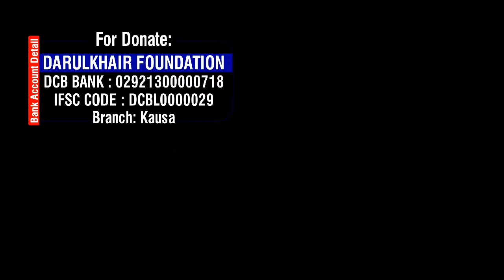Naap Tol Me Kami Karne Wale Ka Anjaam By Shaikh Abdul Gaffar Salafi Hafizahullah